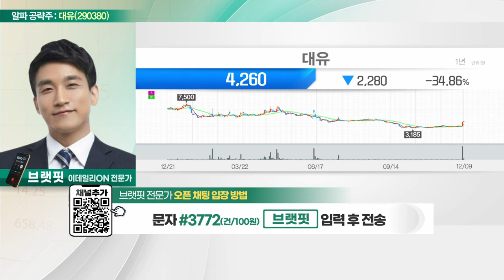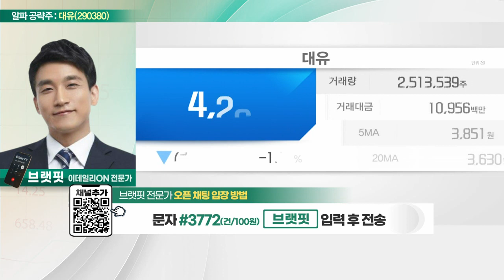대유(290380)... '라인게임즈' 상장 본격화… 지분 가치 기대_알파 공략주 (20221209)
대유(290380)
- 비료·농약 제조 및 판매
- '라인게임즈' 상장 본격화… 지분 가치 기대
- '라인게임즈' 기업 가치 1조원 규모로 평가